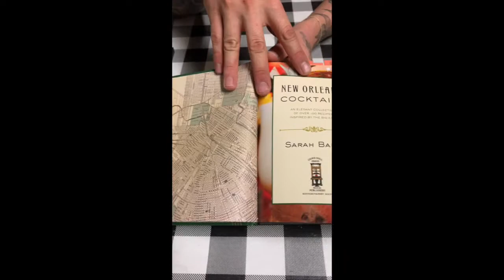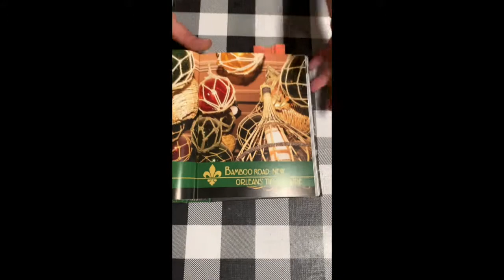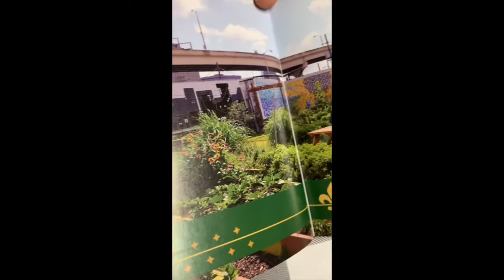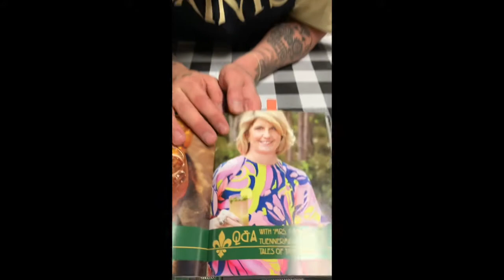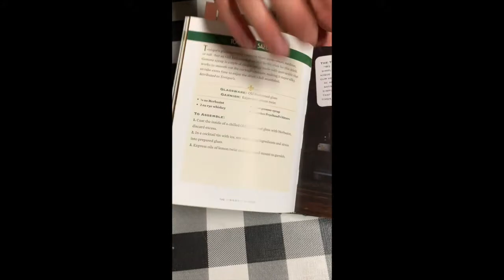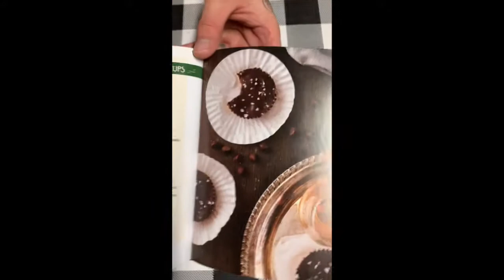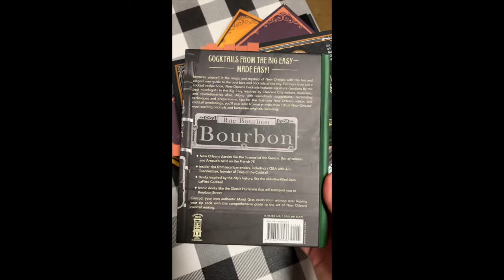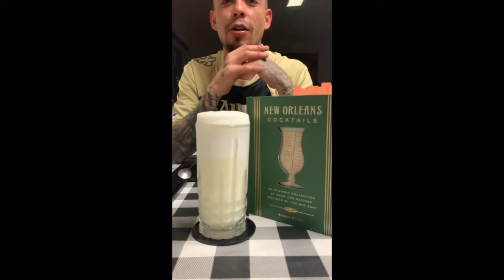Workshop Gabriel Santana ‘Drinks na Quarentena ‘ EP 6 - COCKTAILS N’BOOKS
Salve galera, aqui vai mais um workshop pra nossa serie.
Decidi criar um novo tema, para intercalar nossos lives.
Cocktails n’ Books
A ideia ‘e de indicar um livro de coquetelaria no qual eu indico, e fazer um drink inspirado no livro ! Vamos ??
Obrigado @ice4pros  pelo gelo , e. @londonessence_babr pela tônica e pelo copo maravilhoso !
Hoje vamos começar com o livro “New Orléans Cocktails” de Sarah Baird
E o drink da vez : Ramos Gin Fizz
Espero que vocês gostem !! Cheers